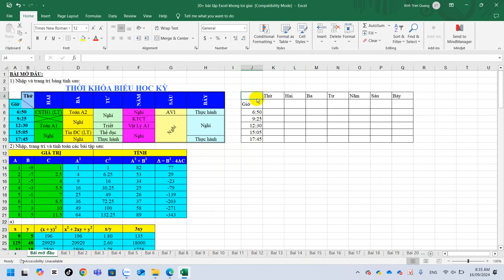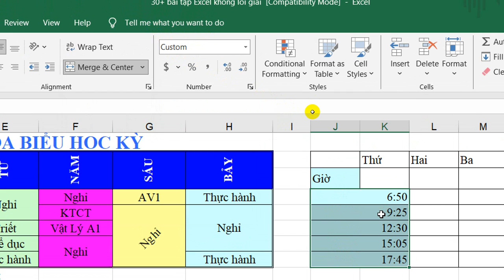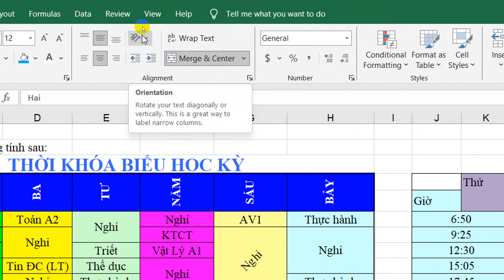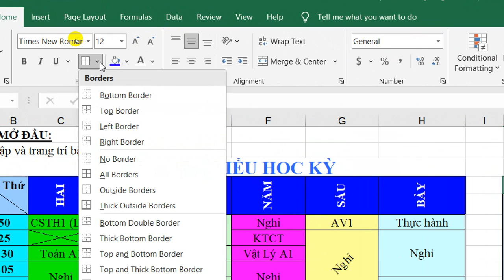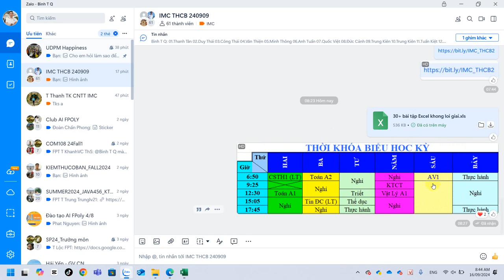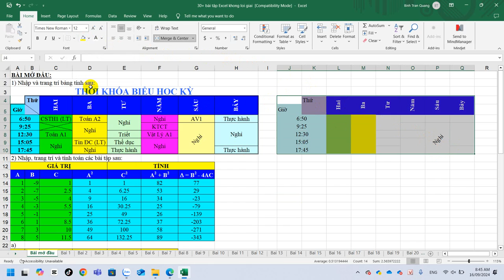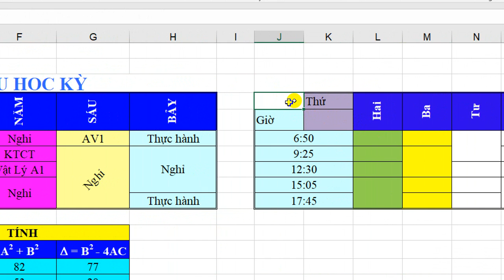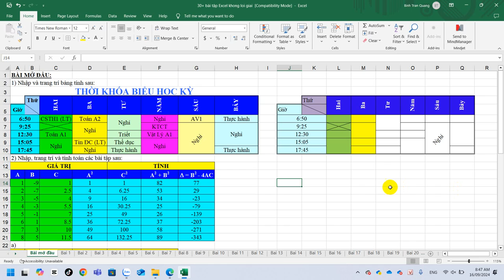IC3 Định Dạng Dữ Liệu, Kẻ Khung, Tô Màu Cho Bảng Trong Excel